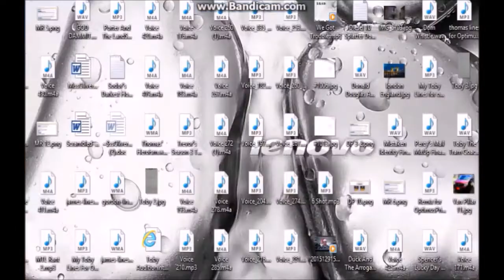The Truth About The Missing Coach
As we all know Thomas Sir Topham Hatt And The Other Engines were trying to find Thomas Special Coach it was never found in the RWS Series and the canceled Season 2 Episode however until now Thanks to Nick Boggia the real reason has been found

In The Summer of 1960 Diesel was being sent away for telling lies about Duck until he plots revenge Can Thomas and Sir Topham Hatt find The Missing Coach before its all to late

Myself as Thomas Percy Henry Donald TroubleSome Trucks Diesels Driver The Other RailWay Manager

MikeTheRedEngine As Douglas The SpiteFul BrakeVan

Andrew Leago As Diesel

ThomasKatie As Annie And Clarabel

Victor Tanzig As Gordon Sir Topham Hatt

GingerCat65 As James

Trainz Content: SI3D WildNorWester3D SodorWorkShops SimplySudrian TheRailWayWorks3D Sean O Connor Richard Jordan The DownLoad Station